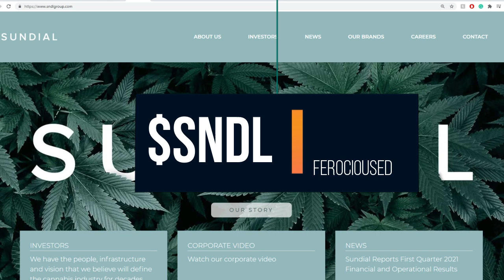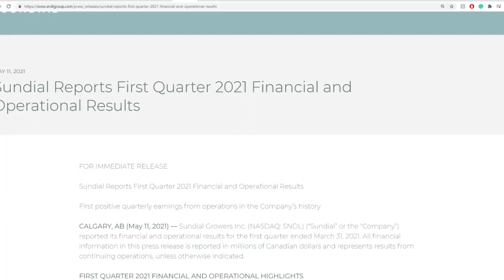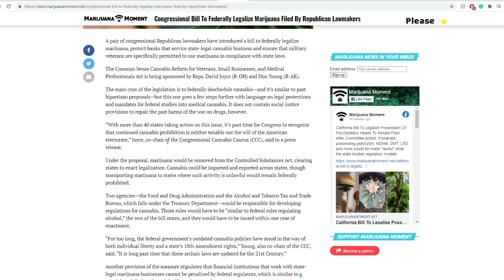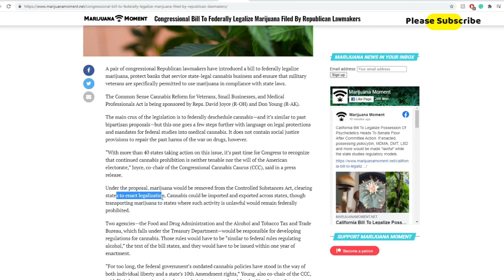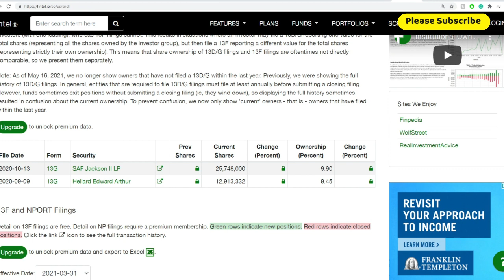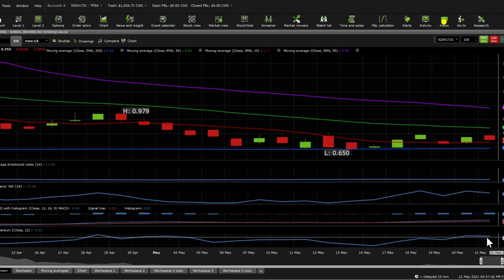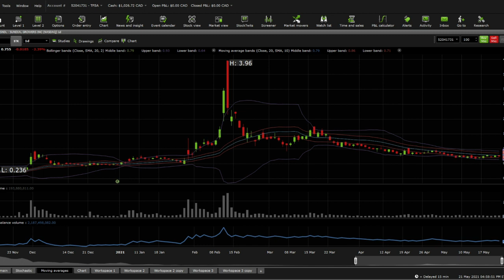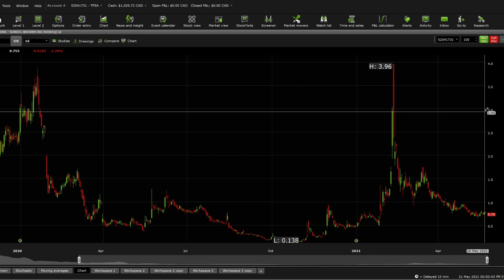$SNDL Stock Due Diligence & Technical analysis - Price prediction (30th Update)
Sundial Growers Inc. engages in the production, distribution, and sale of cannabis products for the adult-use market It is also involved in the production, distribution, and sale of ornamental plants and herbs in the United Kingdom. The company offers its products under the Top Leaf, Sundial Cannabis, Palmetto, and Grasslands brands. Sundial Growers Inc. was incorporated in 2006 and is headquartered in Calgary, Canada.

0:00 Intro
0:18 Due Diligence
5:48 Technical Analysis